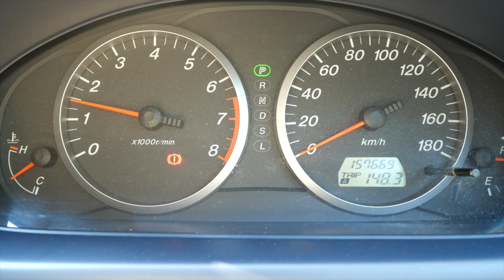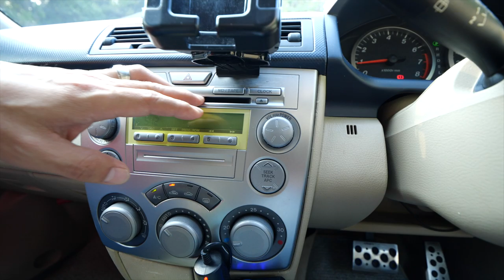マツダ デミオのキャンパストップ COZY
副島監督のチャンネル

面白いから見てね！